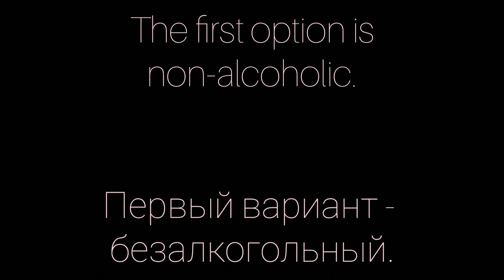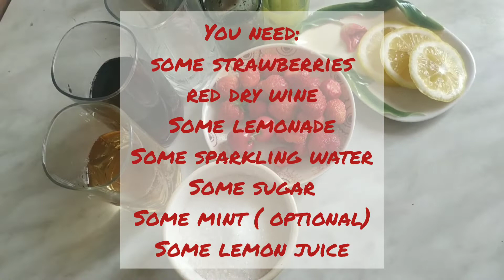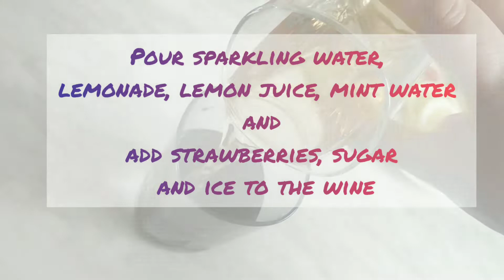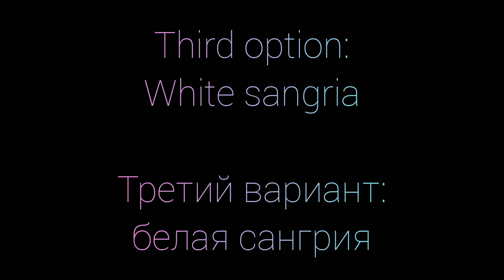Sangria| Summer refreshing cocktails 🍹- 3 types. Сангрия| Летние освежающие коктейли 🍹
It is good in a hot day or when you are going to have a party.  There are three Sangria recipes in this video:
1. Non-alcoholic Sangria
2. With red wine - classic Sangria
2. With white wine - white Sangria
This is my favourite cocktails in summer. I drink  non-alcoholic sangria every day. And I cook classic and white sangria when I invite my friends . These cocktails are tasty and refreshing. Choose your favourite taste and you feel  taste of Spain  in your glass.